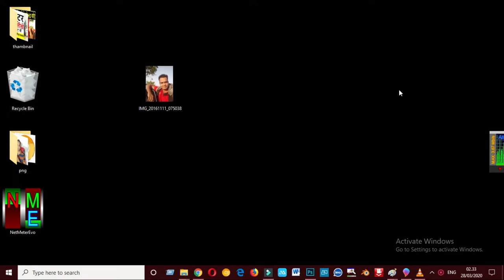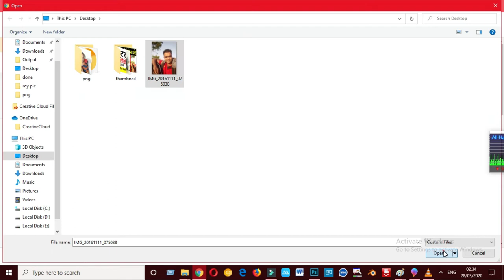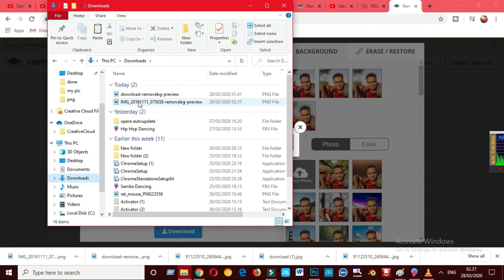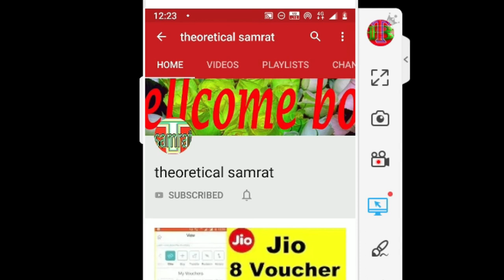सिर्फ 2 सेकंड में Png Photo बनाये। How to Make Png Photo image | Png Photo image Kaise Banaye 2020